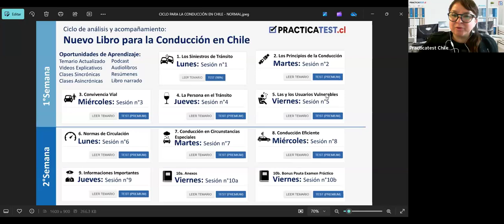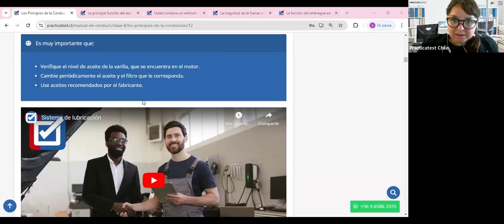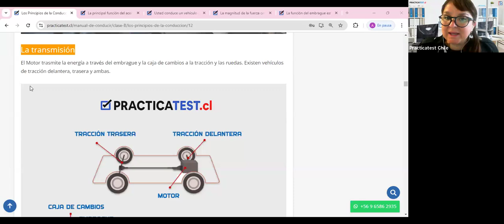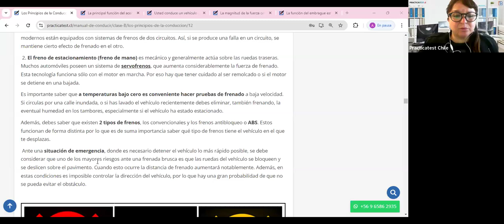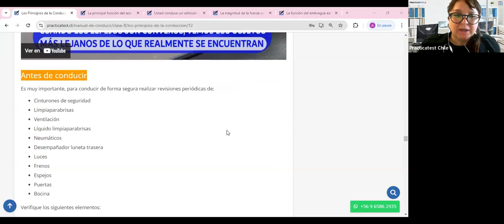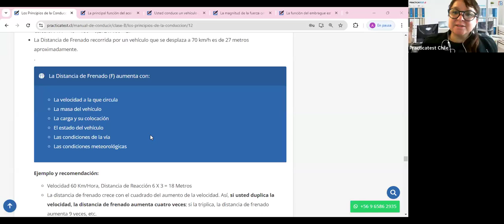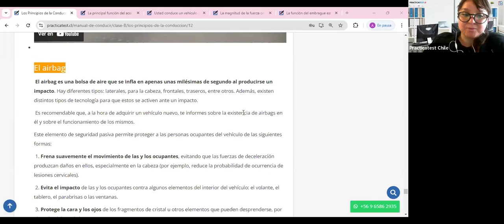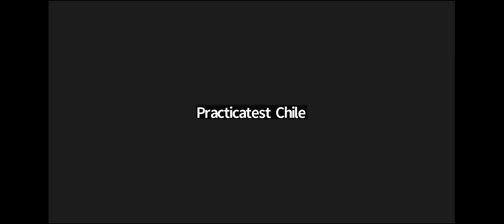Nuevo Libro para la conducción en Chile - Capitulo 2 - Licencia de conducir Chile 2024